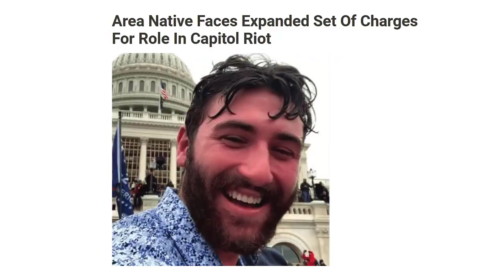US Capitol Arrest Update: Joei Gallman SENTENCED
Joei Gallman was sentenced for his participation in the January 6, 2021 attack and attempted insurrection at the United States Capitol.